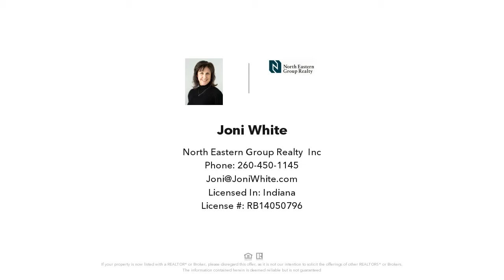934 Braymer Trail, Fort Wayne, IN - REAL ESTATE VIDEO